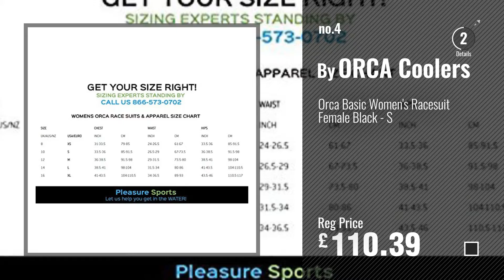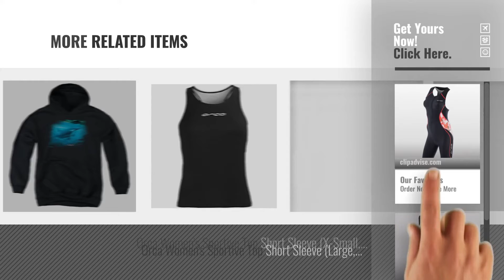Top 10 Orca Sportswear [2018]: Orca Core Womens Trisuit , Black/White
For More great products by orca, Click this link
Orca Core Womens Trisuit , Black/White Trisuit , Black/White

Orca Tank Top Racer Back Womens Size Large Black/White Racer Back Womens Size Large Black/White

Wildlife - Youth Pursuit Thru The Kelp Orca Pullover Hoodie Pursuit Thru The Kelp Orca Pullover Hoodie

Orca Basic Womens Racesuit Female Black - S Womens Racesuit Female Black S

Orca Core Hipster Tri Short, Black/Blue Atoll, X-Large Tri Short, Black/Blue Atoll, X Large

Orca 226 Printed Support Top, Black/Blue Atoll, Large Support Top, Black/Blue Atoll, Large

Orca 226 Support Top, Black/Camellia, Small Top, Black/Camellia, Small

Orca Womens Sportive Top Short Sleeve (Small, Pink) Sportive Top Short Sleeve (Small, Pink)

Orca Womens Sportive Top Short Sleeve (X-Small, White) Sportive Top Short Sleeve (X Small, White)

Orca Womens Sportive Top Short Sleeve (Large, White) Sportive Top Short Sleeve (Large, White)

Try also: OrcaCore, OrcaTank, Wildlife-,